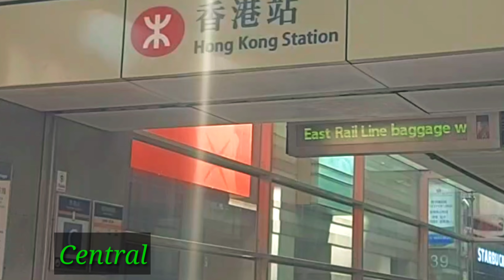HIKE GONE WRONG 🤣😆||WITH KATE AND MOMGHIE VLOGS||Carmz Channel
Hike gone wrong.. 😅🤣

Siu Sai Wan is a residential area in the northeastern part of Hong Kong Island in Hong Kong. It is located in the eastern part of Chai Wan, and is administratively under the Eastern District. The population was 59,729 in June 2011. Wikipedia
Hotels: 3-star averaging HK$392, 5-star averaging HK$694. View hotels
Literal meaning: "small west bay"
Simplified Chinese: 小西湾
Restaurants: Tai Hing, Café de Coral, Momoku, Yongli Dim Sum Restaurant, Cafe 100%, MouMouClub.